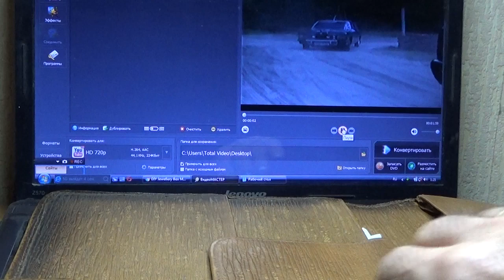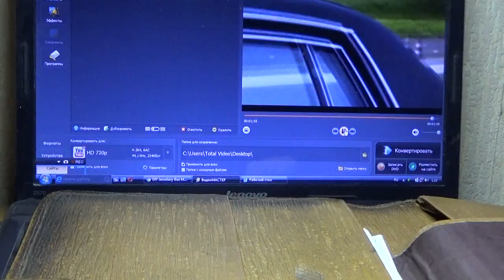Опель Адмирал-В -характеристики.Opel Admiral-V.Tuning in 2005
Опель Адмирал-В.1975. г .выпуска -Видео обзор авто -характеристики,общий вид авто ,салона,двигатель. Тюнинг базового авто сделан в 2005 г. Двигатель- 6 цилиндров -рядный ,гидравлические клапана,два карбюратора -один на три цилиндра ...Общий вид и вес двигателя типа грузовика ГАЗ.Не зависимая подвеска-зад,перед.По городу кушал около 20 л Кузов оцинкован.За 30 лет нет гнили,ни разу ,ни одно место не варилось- включая уши под домкрат.По трассе- одно удовольствие, не шолохнется.Город -очень сложно на маневрах,парковках,разгон,заездах в гараж. Opel Admiral-V.1975. city ​​of release -Video review of a car -specifications, general view of a car, passenger compartment, engine Tuning of the base car was made in 2005.. Engine- 6 cylinders -Row, hydraulic valves General view and weight of the engine like a GAZ truck. I ate about 20 l \ 100km around the city .\100км.